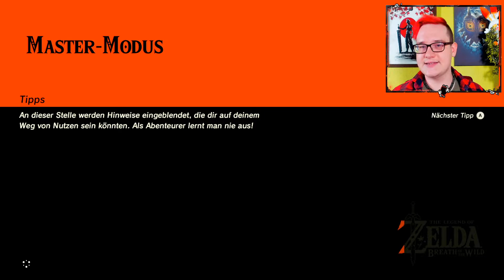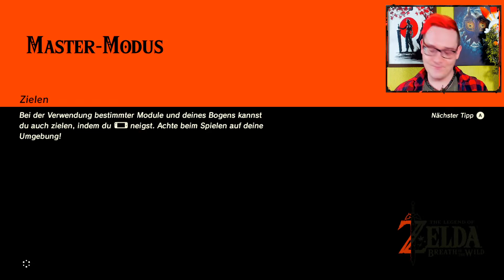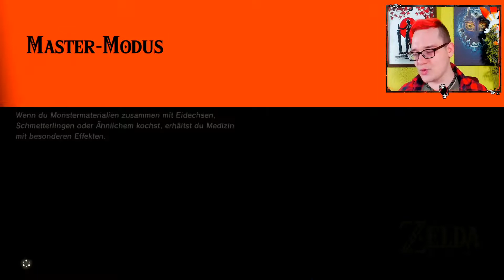🤣 Ich bin SNEAKY FUCHS ⭐️ The Legend of Zelda Breath of the Wild NUZLOCKE Challenge Series ⭐️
Du willst JEDEN TAG brandaktuelle News, Tipps, Guides und Secrets zu aktuellen Games auf der Nintendo Switch und Playstation 5 sehen? Dann bist du hier genau richtig! Ich bin Stefan Fuchs, Gaming Profi, Secret Hunter und aktiver Turnierspieler! Ich und meine Community sind immer die Ersten, die Krasse Geheimnisse in neuen Games aufdecken, gemeinsam als Team Multiplayer Games dominieren und Gaming Turniere veranstalten oder gewinnen! Du willst dazugehören? Dann werde hier Teil unserer Community und stell dich allen auf Discord vor